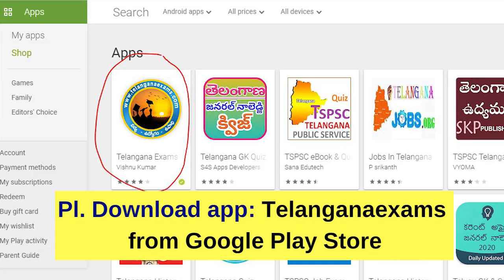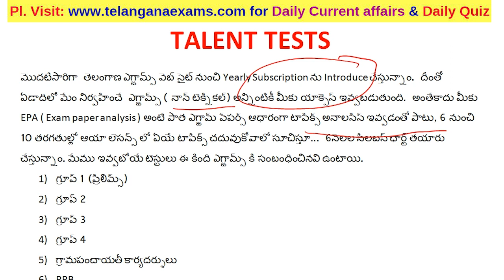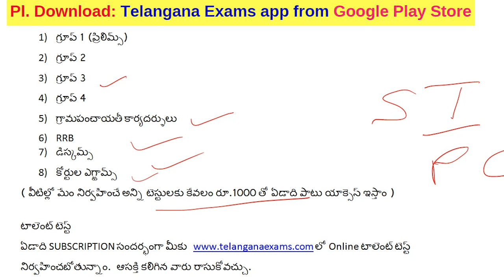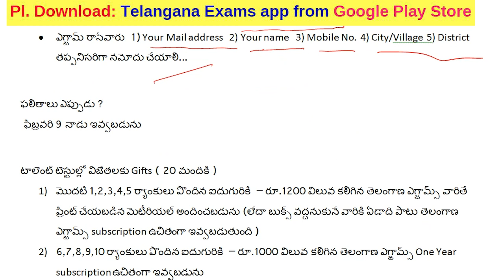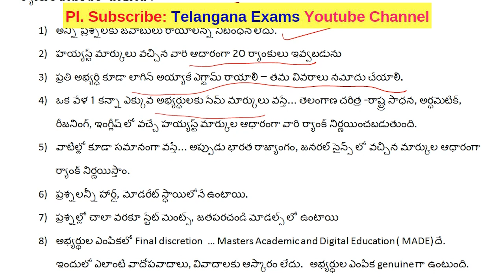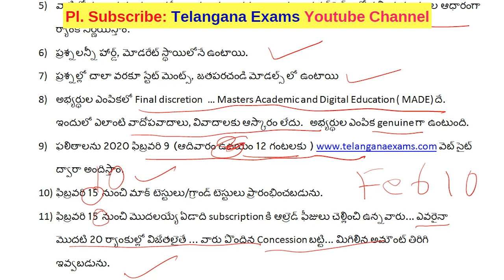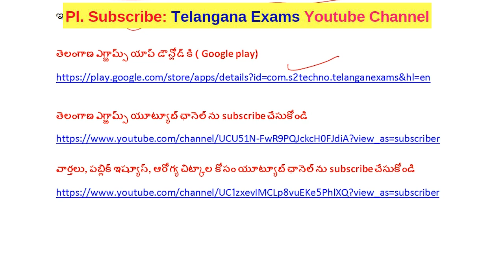TALENT TESTS|FEB 4&5th |టాలెంట్ టెస్టుతో 20మందికి ఉచిత టెస్టులు/బుక్స్/రాయితీ|తెలంగాణ ఎగ్జామ్స్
అన్ని మాక్ టెస్టులకీ ఒకే ఫీజు @ Rs.1000/-(One Yr Subscription)
Gr.1(Prelims),2,3,4, SI, PC, GP Secy, RRB, Discoms, Court Exams
దయచేసి ఈ మెస్సేజ్ ను మీ స్నేహితులు, బంధువులకు ఫార్వార్డ్ చేయండి. ఎక్కువ మంది Talent Exam రాసేందుకు ప్రోత్సహించండి.